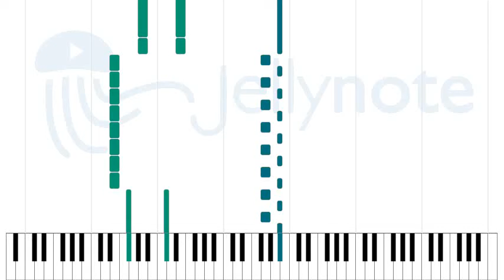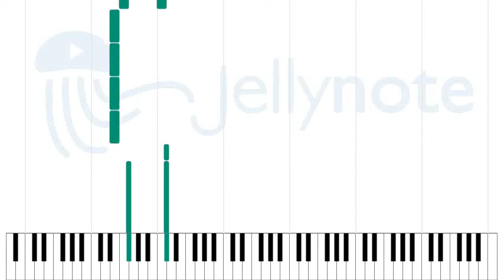Dawn of Meggido - Celtic Frost [Sheet Music]